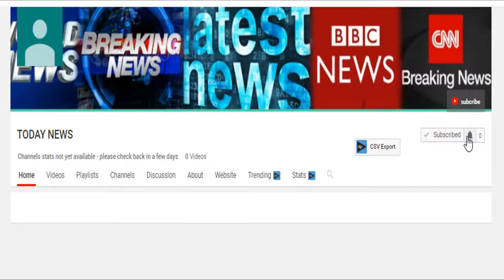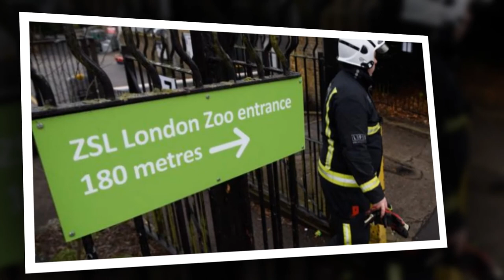Aardvark killed in London Zoo fire | London Zoo is shut "until further notice" after a fire which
London Zoo is shut "until further notice" after a fire which injured staff and killed an aardvark.